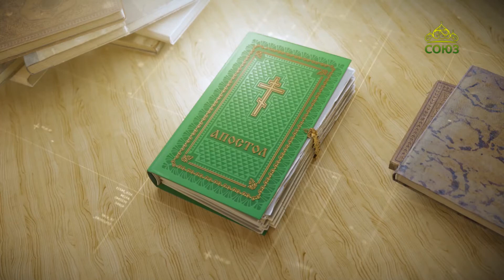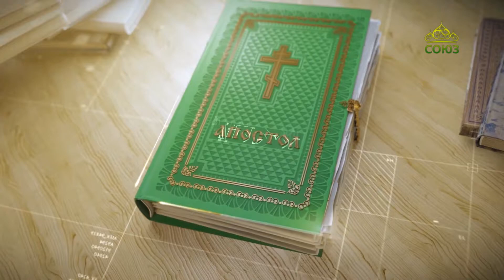Читаем Апостол 23 июня 2023. Послание к Римлянам святого апостола Павла. Глава 9, ст. 6-19.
Итак помилование зависит не от желающего и не от подвизающегося, но от Бога милующего.